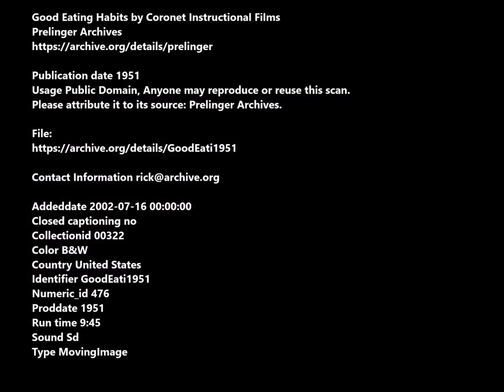1951 MOVIE COLOR RESTAURATION BY ARTIFICIAL INTELLIGENCE ( DEOLDFY )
1951 MOVIE COLOR RESTAURATION BY ARTIFICIAL INTELLIGENCE ( DEOLDFY )

Tutorial
How To Colorize B&W Videos Using Deep Learning

Video: Open in Colab

Good Eating Habits
by Coronet Instructional Films
Prelinger Archives

Anyone may reproduce or reuse this scan.
Please attribute it to its source: Prelinger Archives.

Topics Nutrition, Food, Social guidance

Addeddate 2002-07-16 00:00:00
Closed captioning no
Collectionid 00322
Color B&W
Country United States
Identifier GoodEati1951
Numeric_id 476
Proddate 1951
Run time 9:45
Sound Sd
Type MovingImage